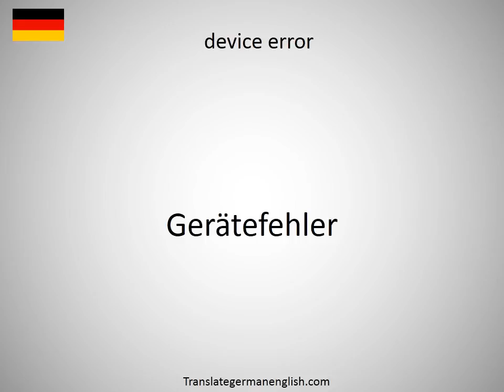How to say device configuration in German?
How to say device configuration in German? Learn the pronounciation device configuration! How to Pronounce device configuration. Expand your vocabulary, learn German words. Practice German online. Use this free pronunciation guide to practice words at a time. Learn German for free. Thank you for viewing, please like or subscribe! hoe om te sê, si të thuash, እንዴት እንደሚናገር, wie sagt man, comment dire, come dire, como dizer, как сказать, nasıl denir, cómo decir, 怎么说, πώς να το πω, hoe zeg je.